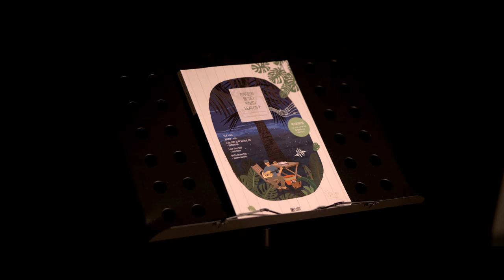602.방탄소년단(BTS) - 봄날 기타커버 【★★☆☆☆】 | Guitar tutorial |ギター 弾いてみた 【TAB譜】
Guitar :  Crafter KGLX 5000ce LTD
Capo : G7th Nashville Steel String Capo Black
Mic : akg p170
Audio interface : UR44
Camera : Sigma FP